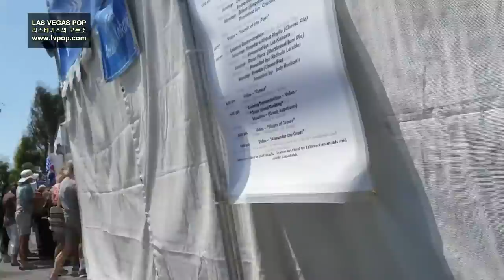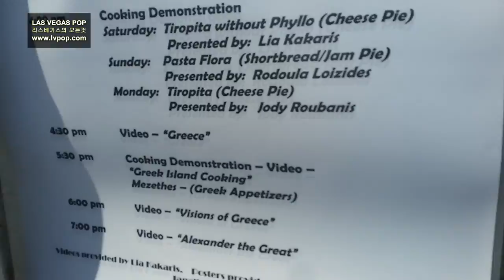GO TO GREEK FESTIVAL . 그리스 페스티발 둘러보기 /